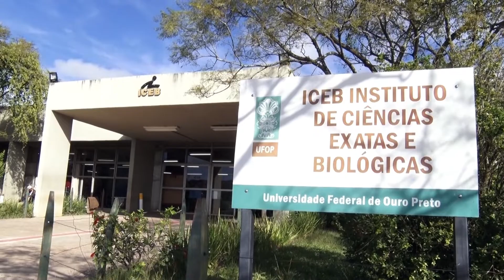MEC ainda tem r$ 3,8 bilhões sob bloqueio e universidades reforçam ajustes para manter atividades